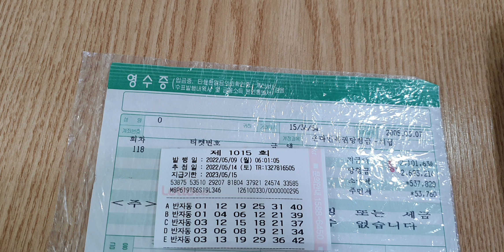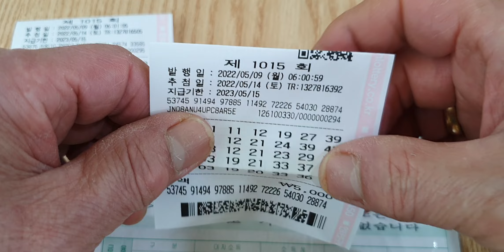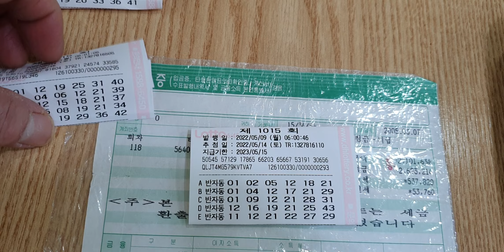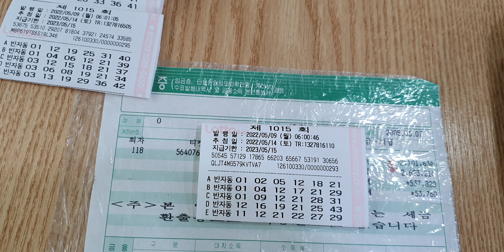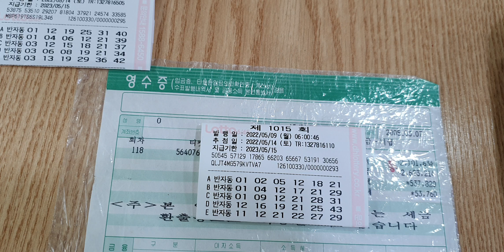제1015회 로또 좌회전 우회전 없이 반자동으로 농협 본점 직진!